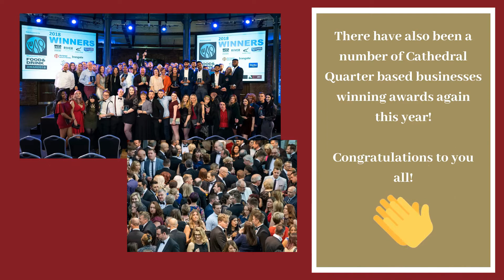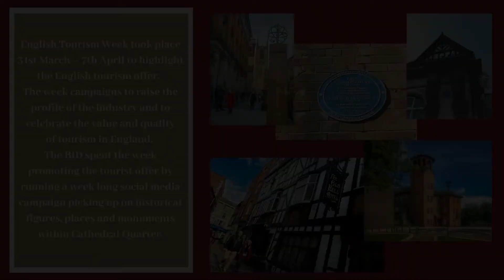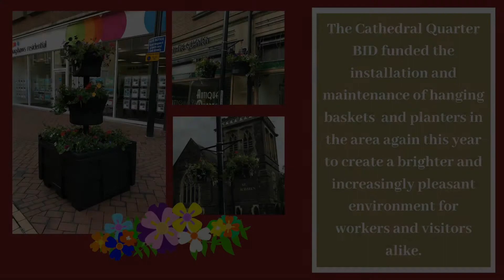Cathedral Quarter BID Year in Review 2019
Cathedral Quarter 2019 A Year in Review.

We bring you this presentation of the projects we have delivered in accordance with the BID business plan during 2019.